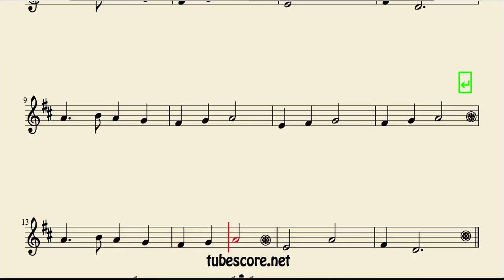London Brigde Sheet Music for Trumpet and Flugelhorn